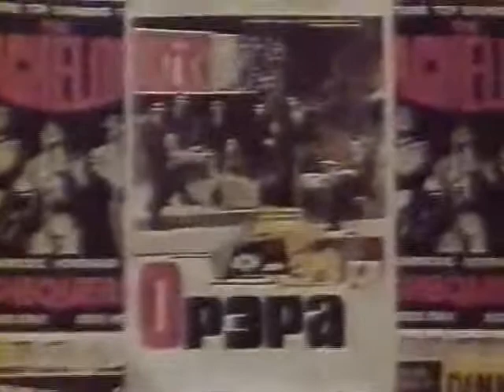1969 ორერა სრული სვლით - მადინა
1969  ორერა სრული სვლით  - მადინა
Georgia. Tbiloisi